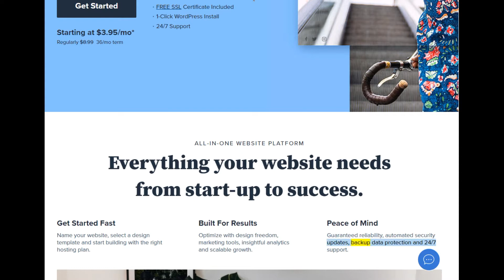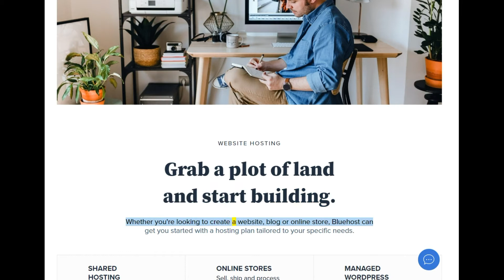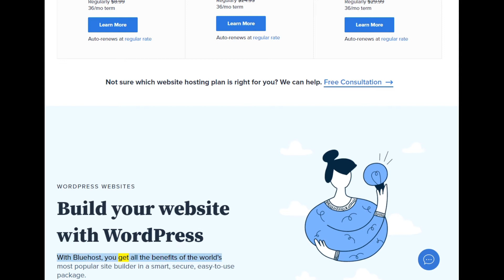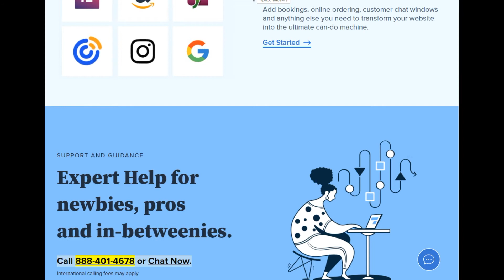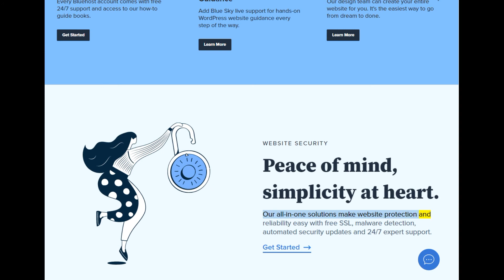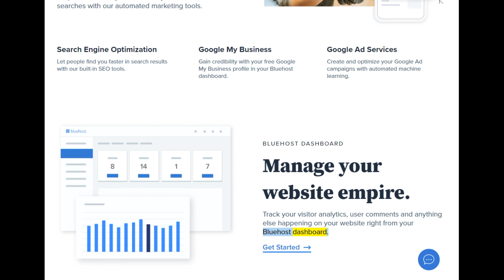wordpress web Bluehost hosting,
✅ Welcome to my Bluehost review [2021]  which focuses around the pros and cons before  getting a plan with Bluehost. Be informed before buying!
1-click WordPress installation
24/7 Support
Starting at $ 3.95 / month *
1bluehost performance,
1bluehost review 2021,
4blue host review,
1Bluehost Review,
1bluehost review,
1bluehost reviews 2021,
5Bluehost hosting review,
1bluehost reviews,
1bluehost discount,
2bluehost 2021bluehost hosting,
25bluehost web hosting,
1Blue host,
Transcript beneath on Bluehost Review [2021] - Comprehensive
Review and My Experience Using Bluehost
Hey guys, and welcome to my overview nowadays of Bluehost.
So Bluehost is regarded for being one of the extra famous
net web hosting agencies due to the fact of its affordability,
 magnificent value, high-quality overall performance and being
 virtually amateur friendly. It's additionally one of the three
 internet hosting offerings that is formally endorsed by using
 WordPress alongside with dreamhost and siteground. But it is
 now not going to be the ideal preference for everyone. After
 the usage of Bluehost myself for over 10 years now, I've discovered
 what it is excellent at as nicely as the matters it is now not so
 magnificent for. So today, I'll now not solely provide an explanation
 for the special facets of Bluehost, and how will they function in the
 actual world, however I'll additionally evaluate them to the opposition and in the end assist you to determine whether or not Bluehost would be the fantastic web hosting enterprise for you or not. And as always,
 I'll encompass any hyperlinks in the description to the excellent
 offers or promotional reductions on Bluehost that I can get for you
 guys. So related to consumer friendliness, this is one of the points
 that units Bluehost aside as they make it simply effortless for
 everybody to manipulate a website.
 Now Bluehost makes use of cPanel, which is a net internet hosting
 manage panel that presents a ton of picks for integrations. For
 example, you can add electronic mail autoresponders apps to song
 advertising metrics, such as the variety of clicks on your website,
 and apps for automated billing. You can additionally installation
 content material administration structures different than WordPress
 such as Joomla, and Drupal. Basically, Bluehost makes it easy and
 handy to add any extra apps and plugins which offers your website
 online greater elements and can assist to enhance the ride of
 traffic to your website. In the overall performance page, you
 can exchange the cache settings which essentially approves you
 to delete the facts saved on your internet site so that it masses
 faster.
 And then the settings web page offers you an overview
 of any updates that have took place or are but to happen.
 You can also control content material such as your blogs,
 for example, you can average feedback you have acquired on
 your weblog pages, as a substitute than having to log in to
 every of your websites individually. And then related to performance,
 this is an extraordinarily vital information. The most vital
 characteristic of a exact internet web hosting company.
 However, you will be requested to minimize
 your utilization if you exceed the limits set
 in Bluehost phrases and service. This restriction
 is 5000 database tables and 10 gigabytes of complete
 database usage. Fortunately, it is no longer in all
 likelihood you will ever have to fear about this as
 most web sites in no way exceed these limits. But one of my
 favored matters about Bluehost is their purchaser support.
 Out of all the web hosting companies.